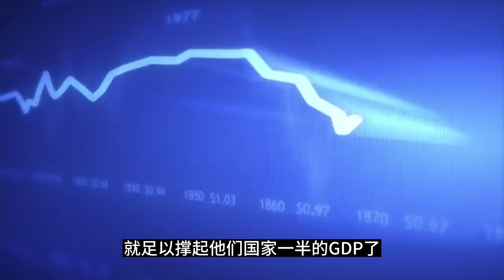中国人榴莲自由要来了？人人欢呼，泰国却表示很慌。高价榴莲以后卖给谁？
泰国或将遭遇“毁灭性”打击！
中国榴莲种植成功，规模一再扩大，用不了多久，中国吃货就能实现榴莲自由。
然而泰国和越南却坐不住了，如果中国真的实现榴莲自产了，那我们的“高价榴莲”该卖给谁？

中国榴莲靠进口

虽然榴莲的味道，让它的评价两极分化，但不可否认的是，其绵密的口感和丰富的营养价值，让榴莲在我国市场的销量那是逐年的增加。
根据相关数据显示，中国是全球上最大的榴莲消费市场，中国榴莲的消费量年平均增长远超过16%，中国人一年就要吃掉100万吨左右的榴莲。但是我国市面上的榴莲基本上全都是进口的，几乎每年都要花费300多亿，哪怕是疫情期间，都没能减退中国人的消费热情。

根据海关数据统计，仅2021年我国进口榴莲的数量就高达82.16万吨。而其中99%都是来自泰国，占据了泰国榴莲产量的63.75%。
可以说仅凭中国进口榴莲的消费，就足以撑起他们国家一半的GDP了！
看到这里肯定有人会问，既然中国人这么喜欢吃榴莲，再加上一直以来的种植天赋，为何还没有实现榴莲自产呢？